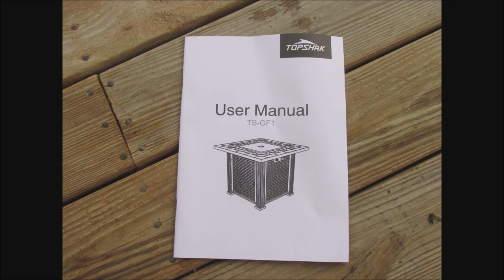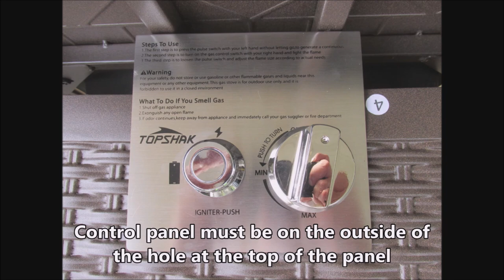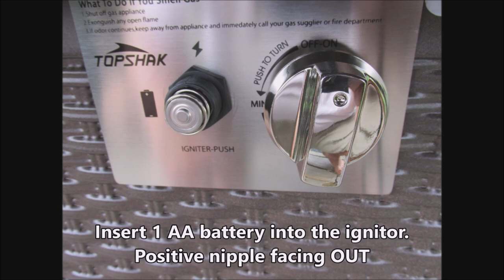Topshak GF1 Fire Table Pit 28 inch 50,000 BTU Pulse Ignition Outdoor Banggood Review Fall Halloween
Topshak GF1 Fire Pit, 28 inch 50,000 BTU, Pulse Ignition, Square Outdoor Propane Fire Pit 1889498

Main Features:

✷ Topshak 28″Gas Fire Pit Table The glowing fire ambiance
Makes your yard more warm and inviting.

✷ 50,000 BTU Output Heat

Use advanced volcanic rock stones to bring the larger flame area and provide you with sufficient heat.

✷ 28″ Large Fire Table
Satisfy you and your friends to warm up on cold and romantic evenings.

✷ Multi-function Fire Pit
With the lid on, it can be converted into a dining table, coffee table...

✷ Hideaway Tank Holder
Perfectly fixed max 5kg propane tank without take up external space.

✷ Unique Craftsmanship and Design

- Stainless Steel Burner.

- Irregular Style Steel Countertop, Rattan-like square table.

- Simulation Rattan Stripes Style Steel Baffles.

- Pulse Electronic Igniter, it is of high stability and easy to operate.

✷With a Waterproof and Dustproof Fabric Cover
make sure this fire pit table can withstand bad weather.

✷ Brand: Topshak
✷ Model: GF1
✷ Material: Iron/steel
✷ Provides 50,000 BTU Output Heat

✷ Comes With 3KG Superior Vocanic Stones
✷ Larger Flame Area

✷ Stainless Steel Burner

✷ With a Hideaway Tank Holder Design

✷ It can be converted to Dining Table
✷ Size:28In(71x71x62cm)
✷ Weight:23KG (APPROX.)
✷ Certificate: CE,CSA
✷ Pulse igniter powered by AAA Battery (Not Included)

Structure

1) L350MM thermocouple
2) DN10*400-copper 5/8-2 oven tube 3) JY70 pressure reducing valve
4) Plug valve assembly
5) Nozzle
6) 250mm wire
7) Ignition needle
8) Pulse igniter NB500A2 (SF micro-motion)

  Package Contents

1 x Topshak 28in Fire Pit Table

1 x Fabric Cover
30kg Volcanic Rock Stone
1x Manual

An outdoor fireplace is a place for building fires outside of the home. Similar in construction to an indoor fireplace, an outdoor fireplace is usually added to a stone, brick, or concrete patio. It often consists of a firebox and a chimney. The firebox is typically constructed with a smoke shelve incorporated although straight firebox designs are not uncommon since chimney draft is not always a concern for an outdoor fireplace. As with indoor fireplaces, an outdoor fireplace requires cleaning and maintenance to keep it looking and working at its best.

While indoor fireplaces are traditionally designed for heating, an outdoor fireplace is usually used for cooking. Many are designed to double as wood-fired ovens that allow homeowners to create meals such as pizzas and casseroles. Entire outdoor kitchens can evolve from the fireplace.

An outdoor fireplace can simply be a decorative element, which allows homeowners to enjoy a crackling fire while entertaining in the backyard. Some municipalities (e.g. Toronto[3]) prohibit purely decorative fireplaces.

A fire pit or a fire hole can vary from a pit dug in the ground to an elaborate gas burning structure of stone, brick, and metal. The common feature of fire pits is that they are designed to contain fire and prevent it from spreading.

Pre-made fire pits are the most common form of fire pits and can be purchased from a store. These are commonly made of pre cast concrete or metal or a combination of metal table and stone. They are usually natural gas, propane (LP) or bio ethanol. Wood burning fire pits made of metal are also quite common but under increasing scrutiny due to fire bans and air particulate emissions. Natural gas and propane burners in these sort of pre fabricated vessels are certified under ANSI (American), CSA (Canadian) and CE (European) standards. Unregulated and uncertified fire pit burners are increasingly being scrutinized by regulatory authorities and being denied permits. Fire pits have recommended clearance to combustibles and require at least 5 feet above the flame and 16" circumference from the exterior perimeter of the vessel.

Essentially, to make a fire pit only a hole is required in order to safely contain a fire. This can be as simple as digging a hole in the ground, or as complex as hollowing out a brick or rock pillar. A wood-burning fire pit should be located at least ten feet (three metres) away from structures for safety. Use of a fire pit in adverse conditions should be avoided, and basic fire safety precautions apply.